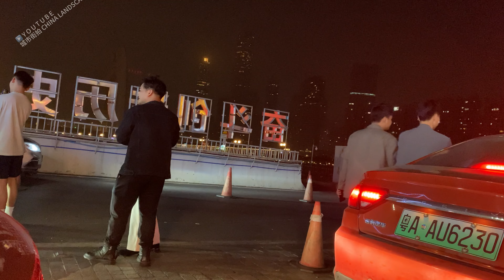Busy nightlife in Guangzhou city，so interesting palce in China！深夜的广州街头，依然人来人往，美女如云！